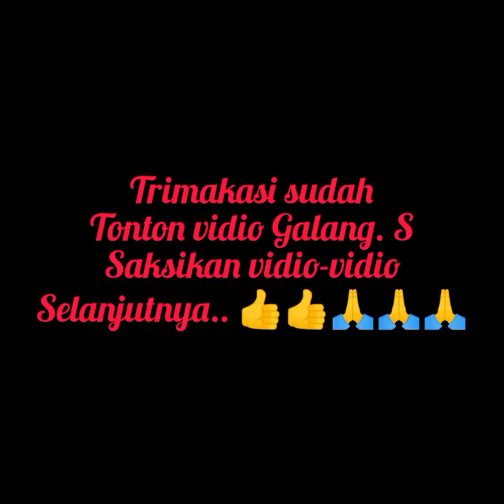Beginilah Cara/ Proses Muat Buat Sawit ke Mobil Bersama Temen Satu SERVER@galang.s